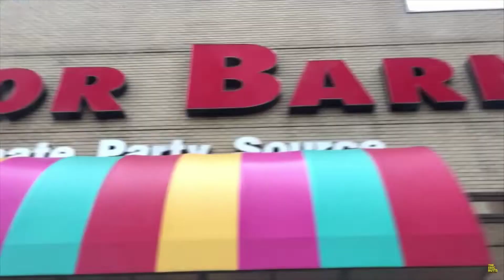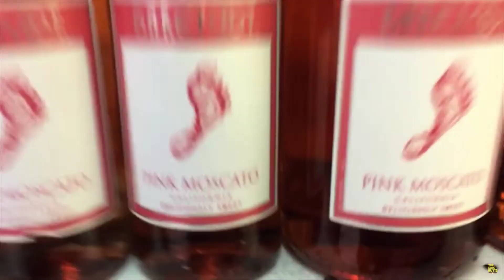Let's React - a very butts easter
Eric hangs out with family, I assume, and Mary makes an appearance. I really don't like her.